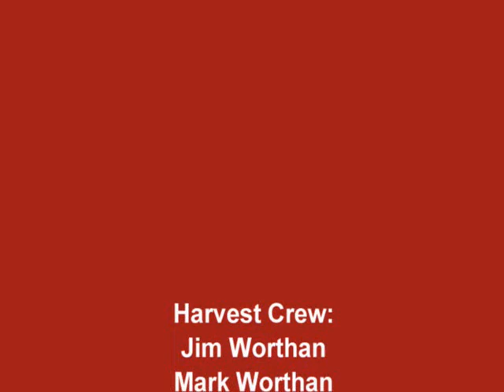Worthan Farms 2010 Corn Harvest.wmv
Worthan Farms and Peach Farms, near Marshall, Oklahoma present 2010 Corn Harvest. enjoy!